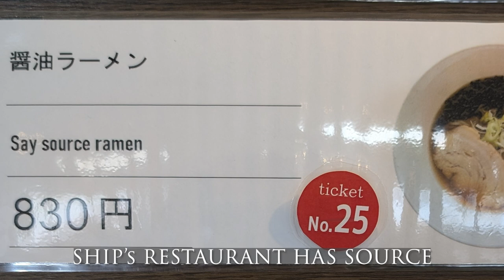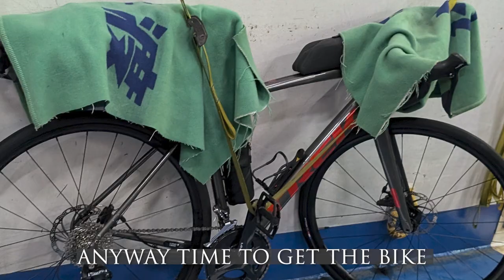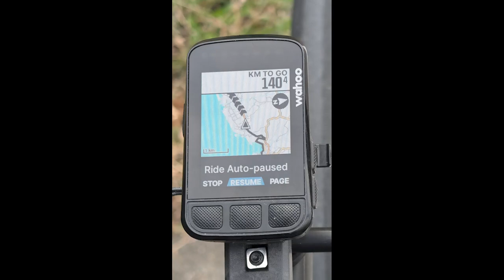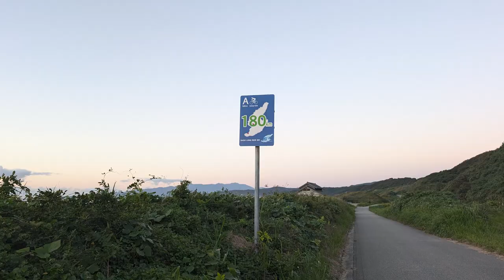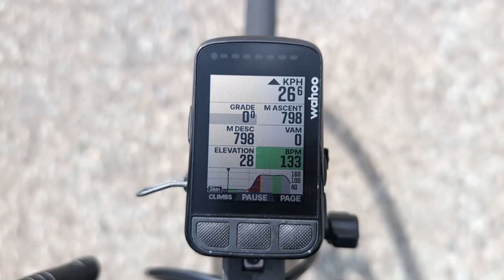Sado Island By Bike (2024)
One round around Sadogashima / Sado Island. A 200km ride known as the Sadoichi. Not as hard as I thought- apps seem to overestimate elevation gain by 500-600m or so. Definitely not for beginners though. Beautiful 'sea-nery' in the Southern side, and mountainous/rocky regions in the North. Hardly any convenience stores, but vending machines at every other little town. Refuel wisely!